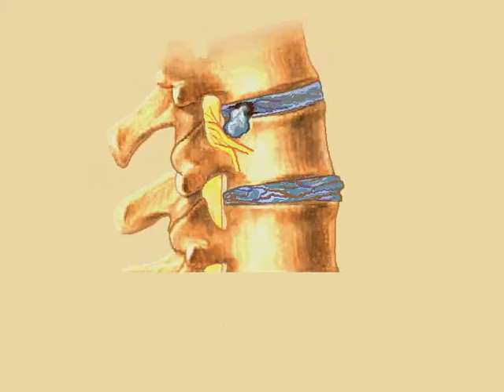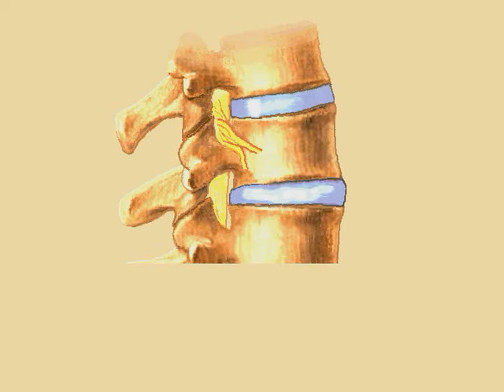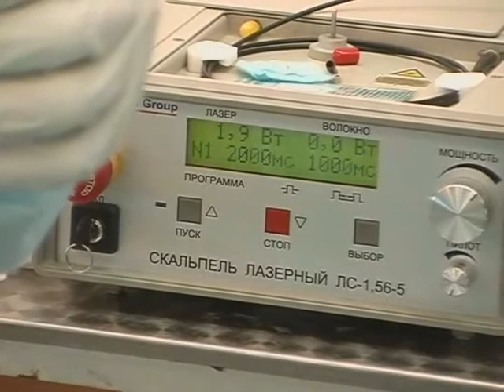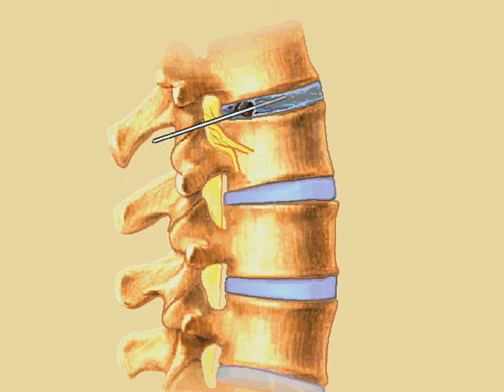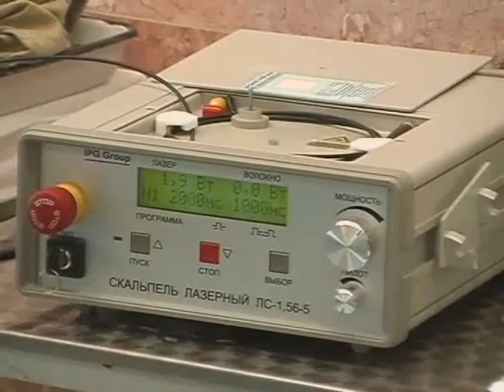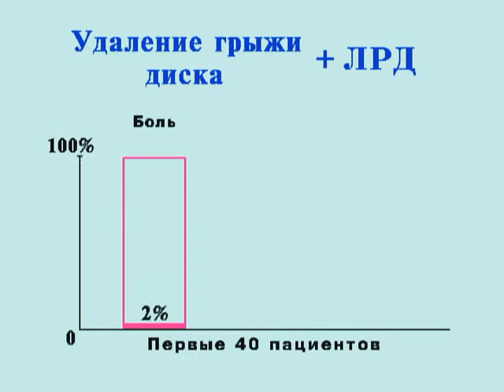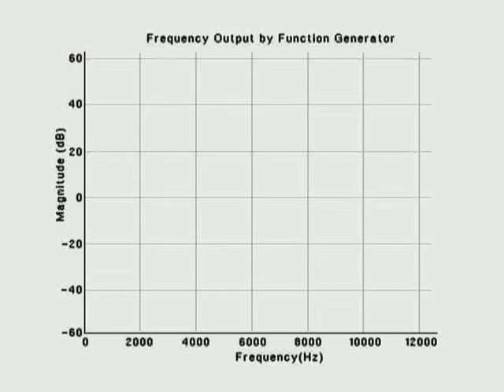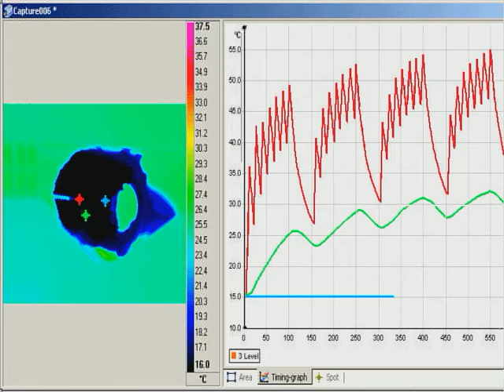Лазерная реконструкция позвоночных дисков © Laser reconstruction of intervertebral discs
Topics Laser reconstruction of intervertebral discs, 20 мин.